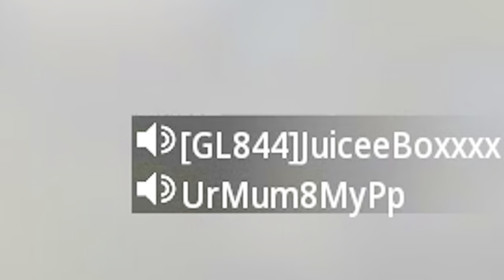This is Professional Level Sniping on MW3